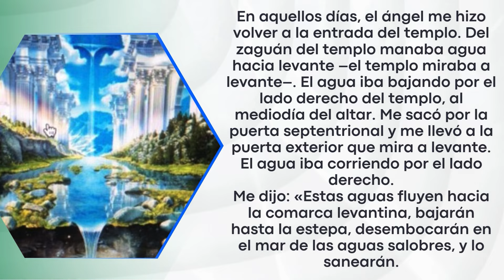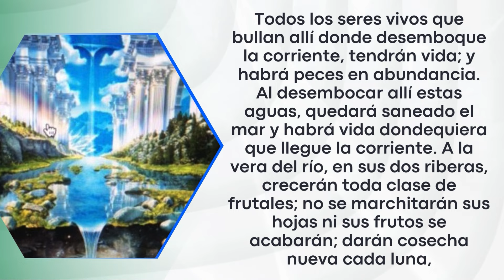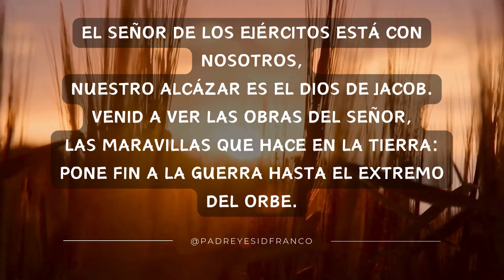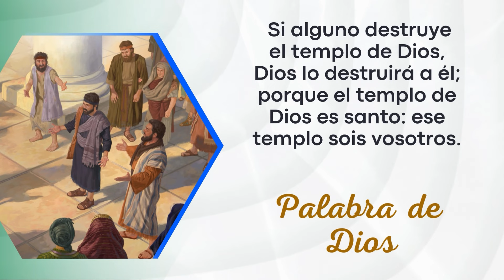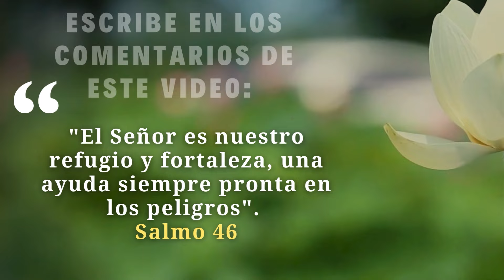Evangelio Del Día 09 de Noviembre del 2024 - La Sagrada Escritura - Padre Yesid Franco